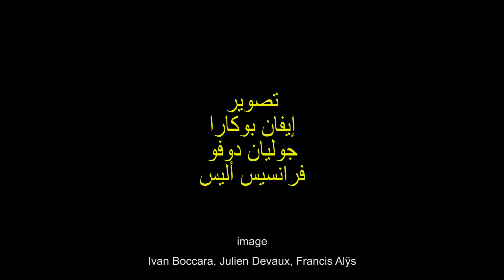Francis Alÿs Children’s Game #21: Hand Stack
Nerkzlia, Iraq, 2018; 3:49 min
In collaboration with Ivan Boccara, Julien Devaux, and Félix Blume